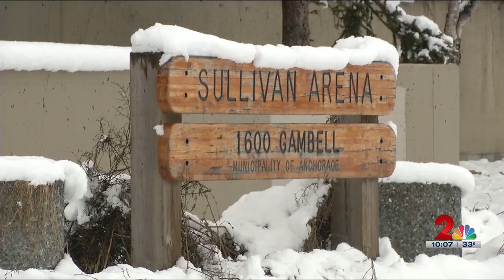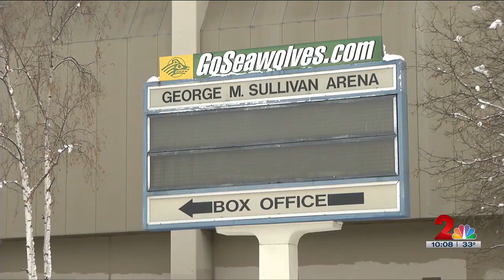Anchorage Assembly approves agreement between municipality and O’Malley Ice and Sports